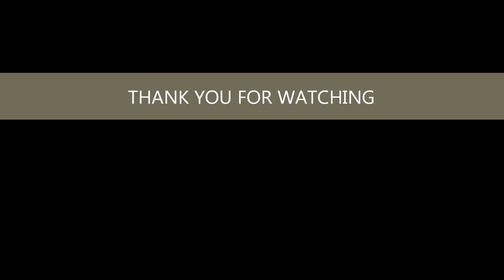Animation Test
Something new